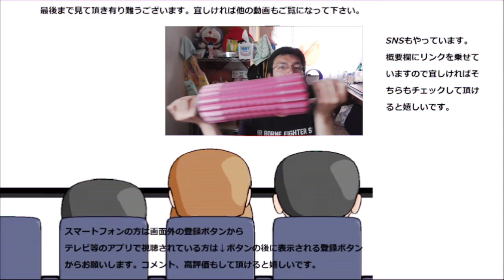大麦工房ロア アサイーコラーゲンゼリーを食べてみた。だけど此方もやっぱり～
大麦工房ロア　アサイーコラーゲンゼリーを食べてみました。
やっぱり此方もマンゴーと同じでもう一押し……
贈り物は此方まで↓
〒153-0042